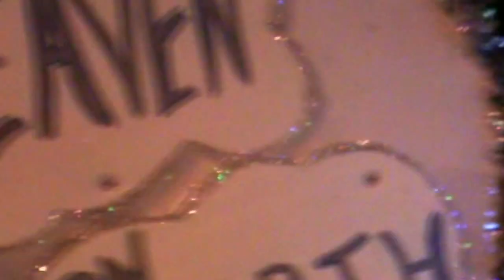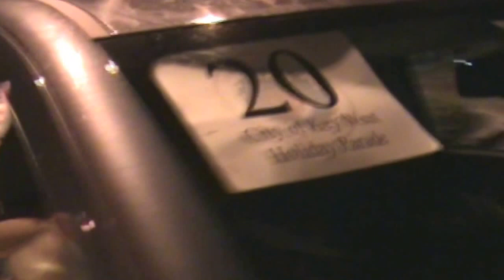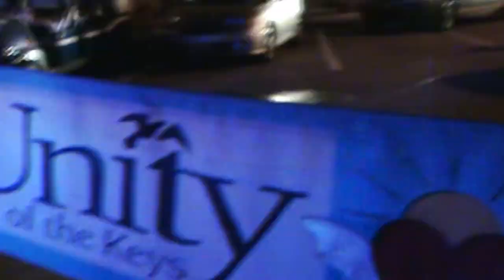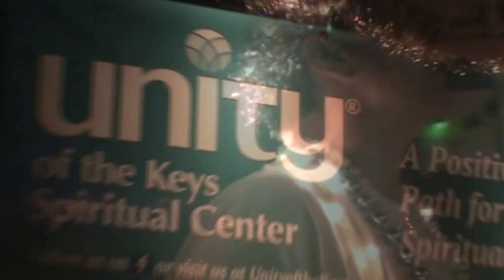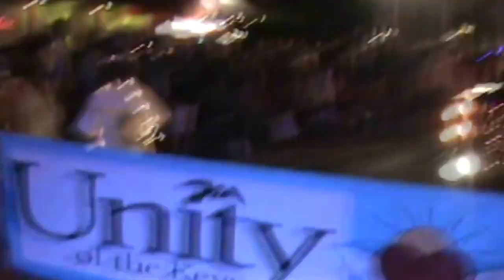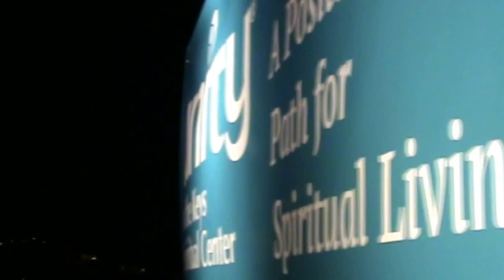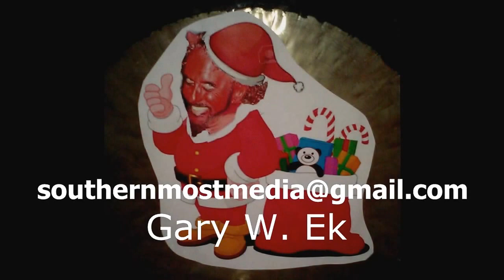UNITY Christmas Parade FINAL MASTER 2016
2016 - Key West Christmas Parade  with The Unity Spiritual Center's first parade float-
 IMAGINE
December 3rd, 2016
final Edit
w/o slides and local music
Shot by Gary W. Ek